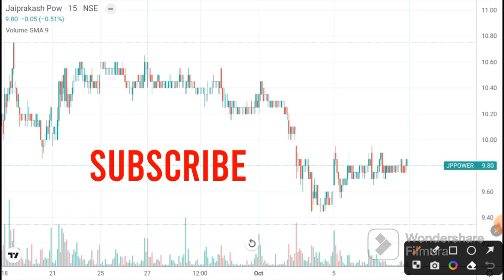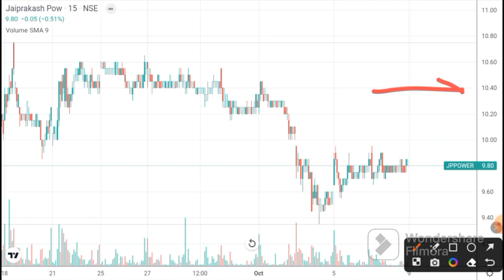JP Power latest news l JP Power share latest news I JP Power share Target I JP Power tech analysis